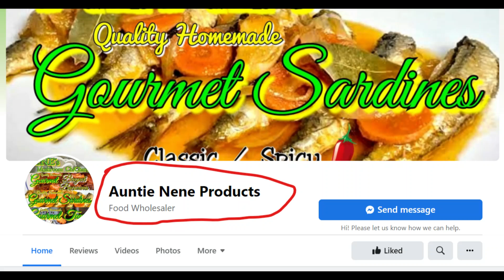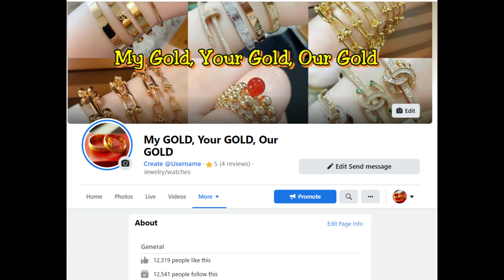Ep. 177 July 4, 2022